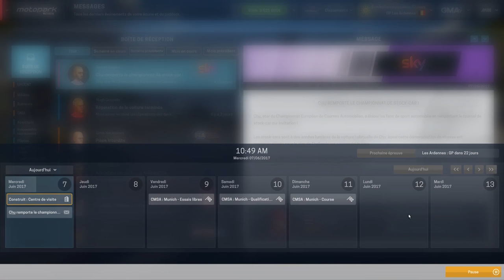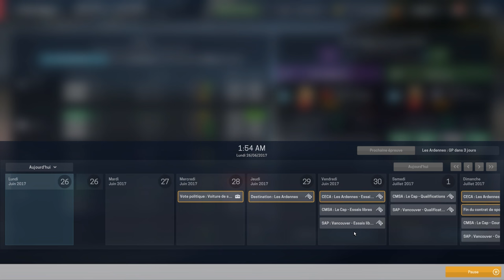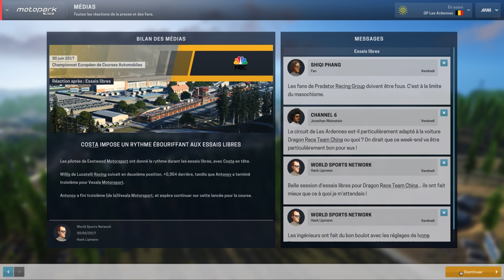[FR-PC-HD] MotorSport Manager - Ep8 - Saison 2 - Yes!